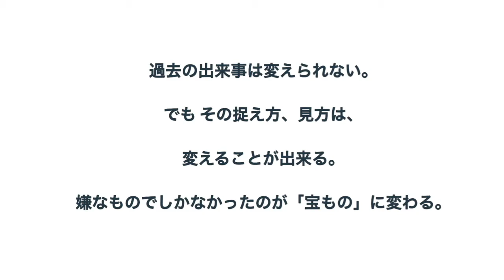「辛かった経験を歌にするということ」 〜作曲家 星園祐子と、女優・シンガー のGeminiの対談（ライブ動画あり）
亡き母へのあらゆる感情と向き合い、自身で詞を書いたGemini（岩見理奈）さんと、その想いに寄り添って曲を付けた作曲家 星園祐子の対談。
2020/7/26ライブでの新曲発表シーンも一部公開！

★岩見理奈/Gemini 人生初‼︎
クラウドファンディング に挑戦します‼️

『私もハダカになるから、お前もハダカになれよ。
Gemini が挑む映画と音楽の新しいカタチ』